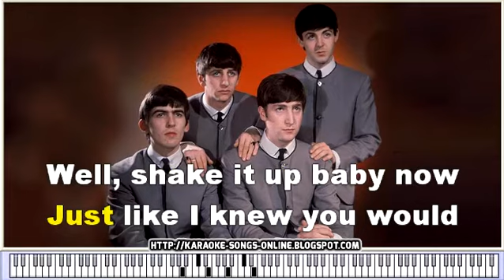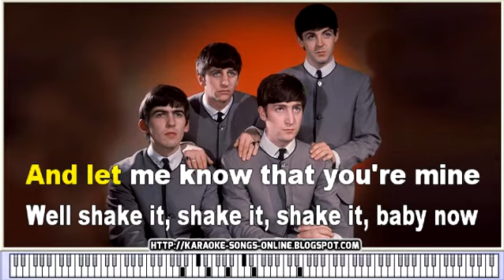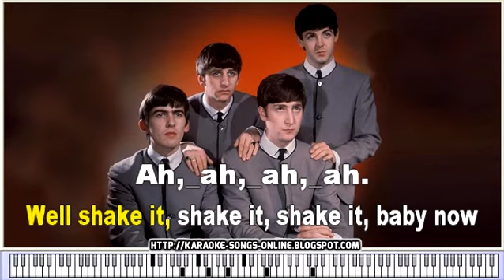The Beatles - "TWIST AND SHOUT"-free karaoke song online, lyrics on the screen & piano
The Beatles - "TWIST AND SHOUT"-free karaoke song online, lyrics on the screen & chords  & piano
Guitar chords, please visit us: karaoke-songs-online.blogspot.com